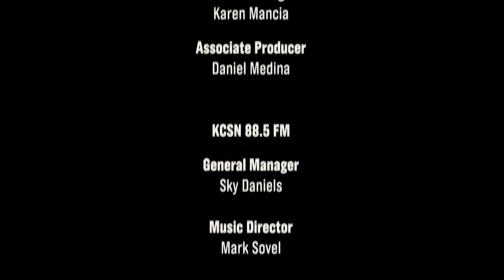Artbound Presents Studio A: Chicano Batman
East L.A. band Chicano Batman brings their feel-good fusion of funk, R&B, Latin soul, cumbia, bossa nova, psychedelia, and pop to KCET's Studio A for an electric performance. Their set explores a range of sonic flavors including simmering slow jams, allegro samba interludes and cumbia breakdowns.